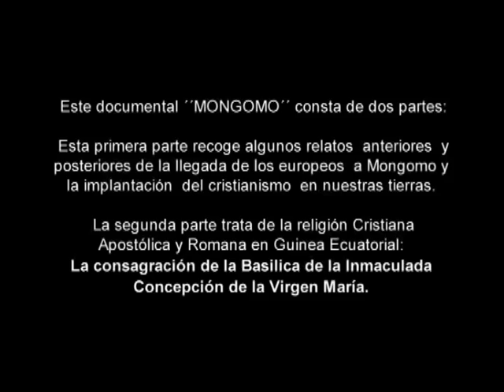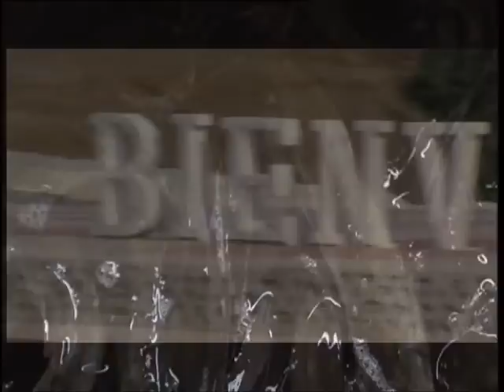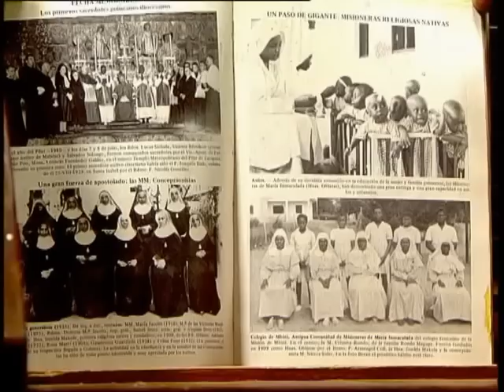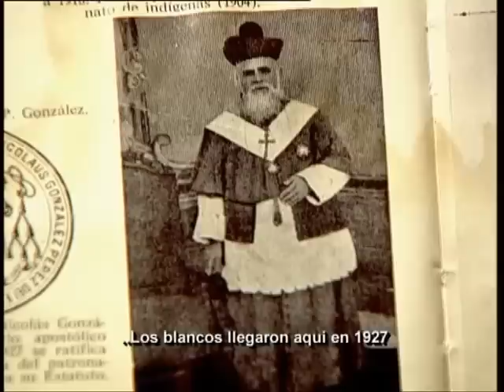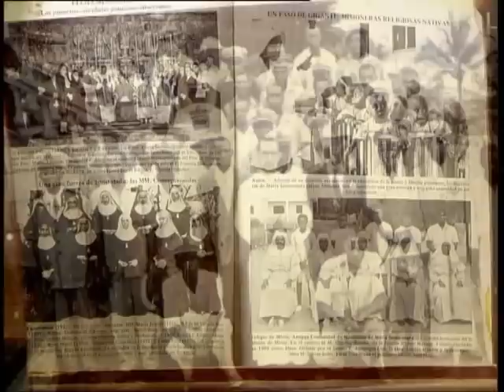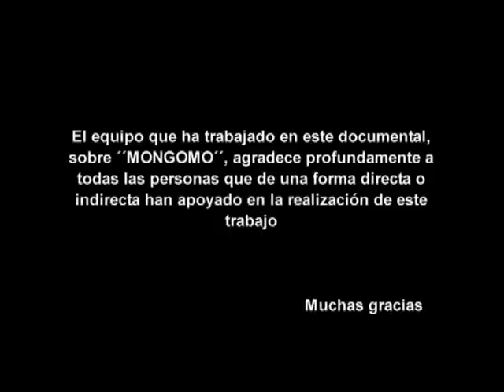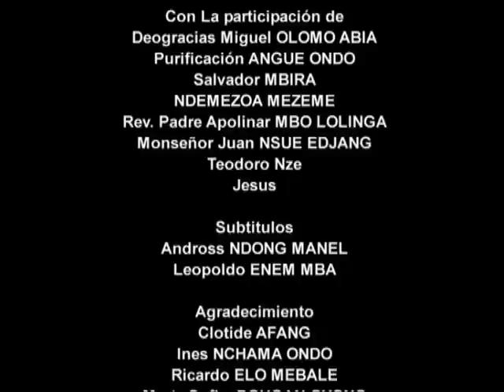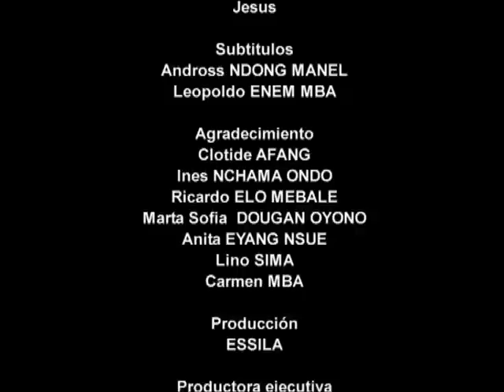MONGOMO, DOCUMENTAL, una idea original de Sh. Carmela Agone Ayingono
Este documental "MONGOMO" consta de dos partes

Esta primera parte recoge algunos relatos anteriores y posteriores de la llegada de los europeos a Mongomo y la implantacion del cristianismo en nuestras terrieras.

La segunda parte trata de la religion Cristiana Apostolica y Romana en Guinea Ecuatorial. La consagracion de la Basilica de la Inmaculada Concepcion de la Virgen Maria.

ESSILA PRODUCCION